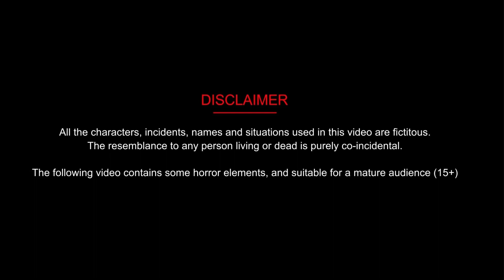जादुई नेल पोलिश का पेड़ | jadui nailpolish ka ped | Amir aur garib pari | kahaniyan | jadui kahaniya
जादुई नेल पोलिश का पेड़ | jadui nailpolish ka ped | Amir aur garib pari | ghamandi | jadui kahaniya